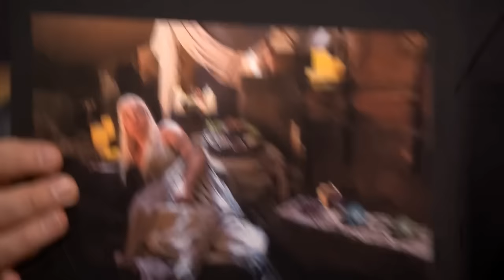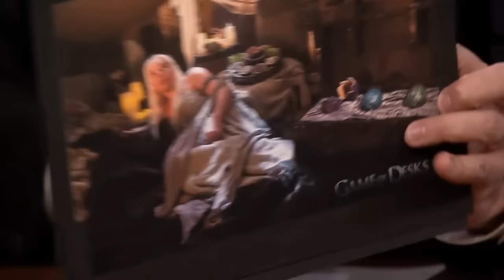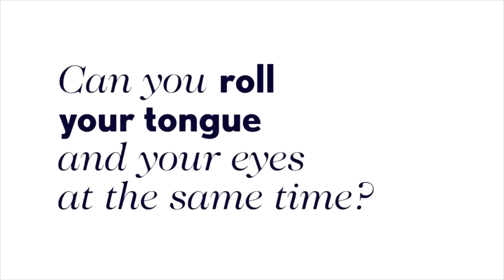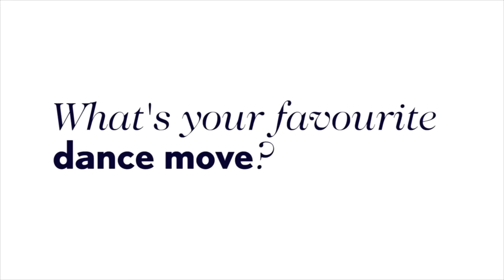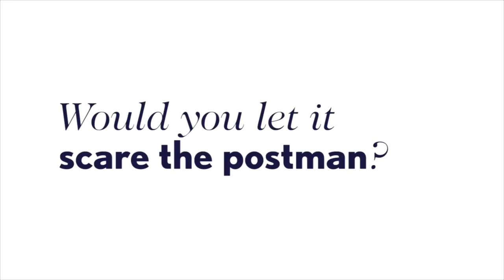Emilia Clarke Funny&Cute Moments 2